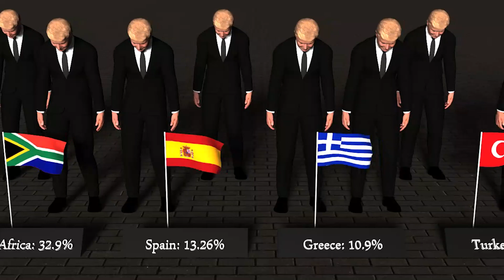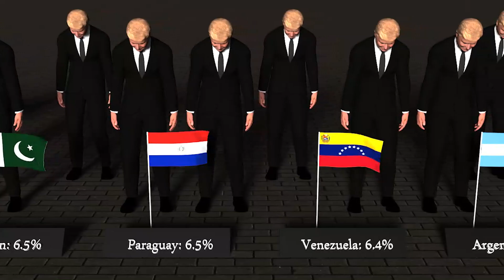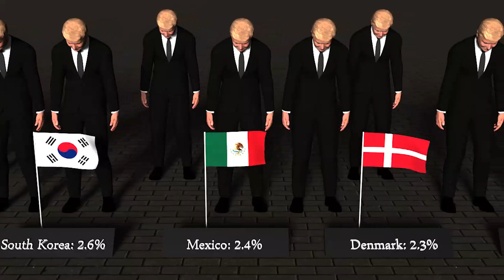Comparing Unemployment Rates Across Different Countries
In this video, we take a closer look at the unemployment rates across different countries and compare them side by side. We'll explore the factors that contribute to high or low unemployment rates, and how these rates impact the economy and society as a whole. By the end of this video, you'll have a better understanding of the global unemployment landscape and how it affects people's lives around the world. Join us as we dive into this important topic and gain valuable insights into the state of employment across different countries.